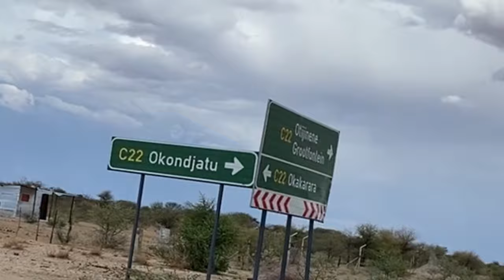VILLAGE VLOG IN NAMIBIA | Okeri Katjiteo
Watch my family and I as we celebrate Christmas in Okeserahi!